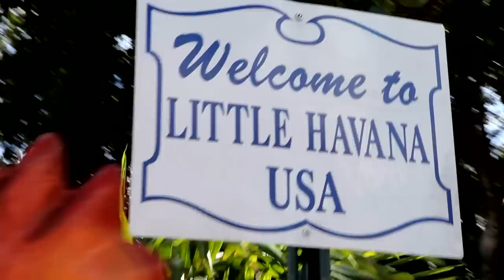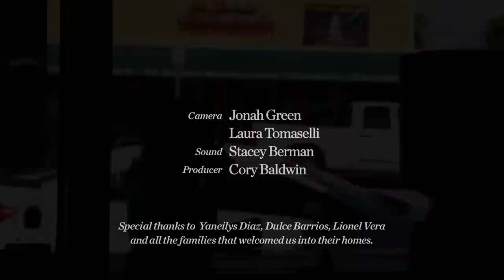Making Cuban Coffee in Miami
For Miami's Cuban community, making coffee is as important as drinking it.